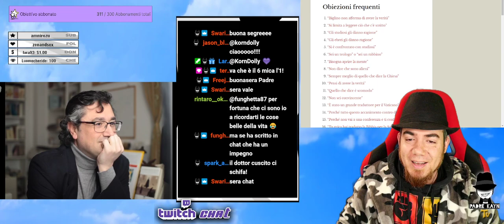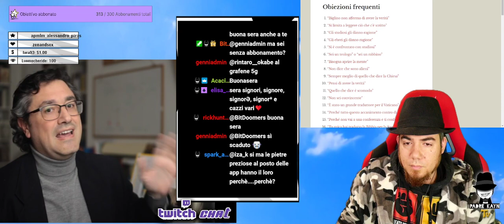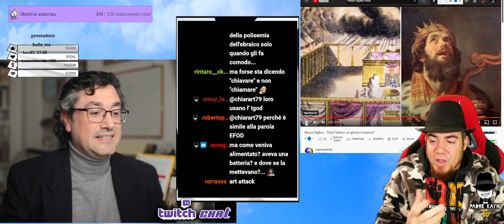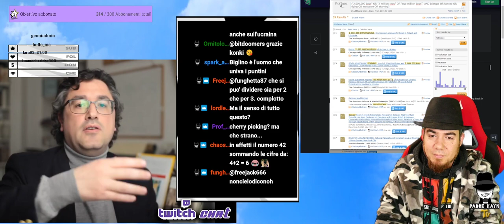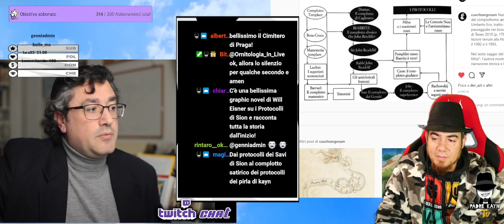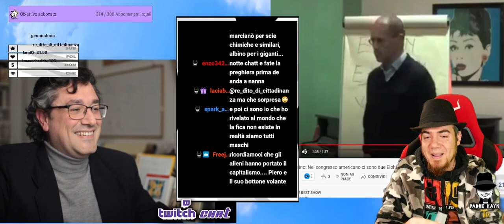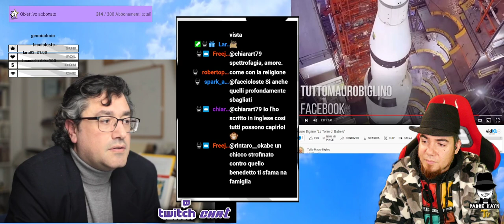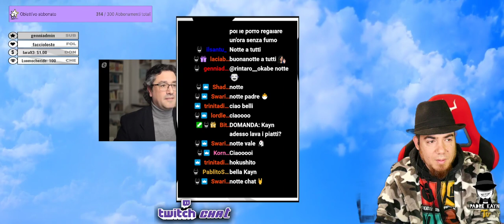Quelli che... Mauro Biglino dice la verità su bibbia e alieni! Con @cuscitoergosum LIVE TWITCH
I link del dottor Giuseppe Cuscito

***Pagina Facebook: Padre Kayn - Leggiamo insieme la bibbia